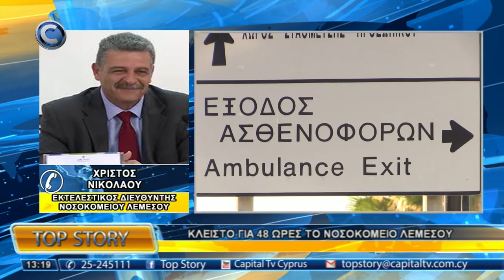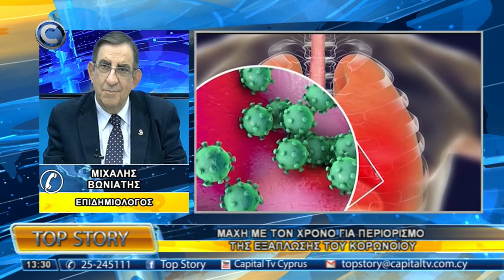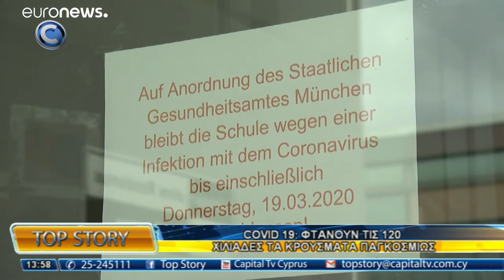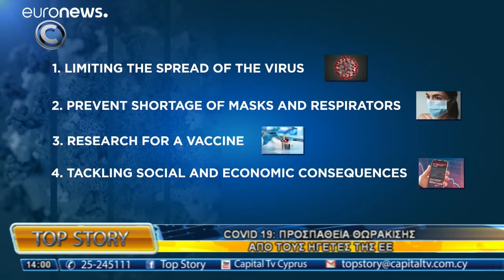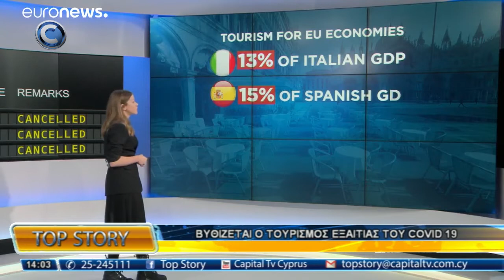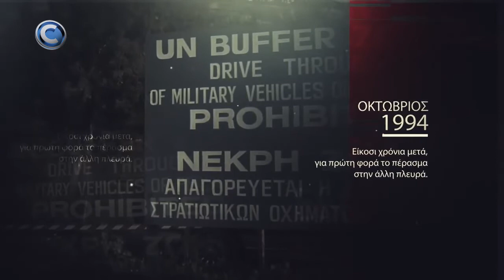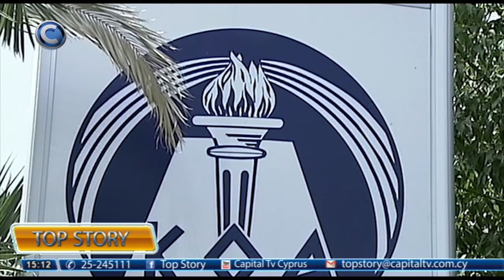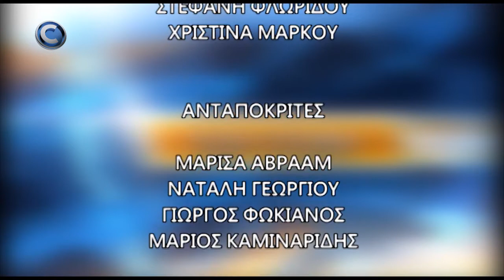TOP STORY 11/03/20